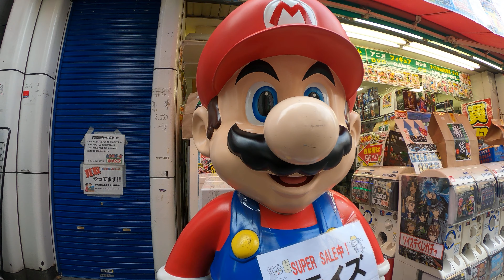【4K】Walking through Akihabara, Retro Games, Ice Cream, Japanese Restaurant | Tokyo Japan 2020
This is not a vlog, I just would like to show how unique is this little piece of Tokyo.